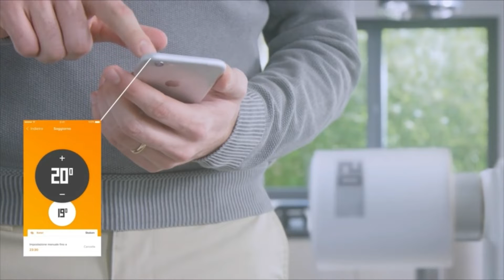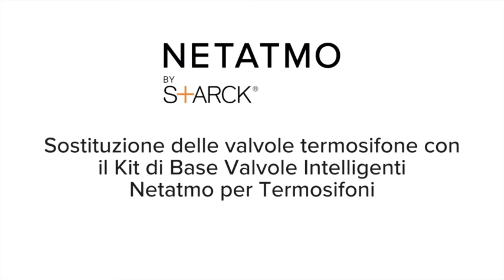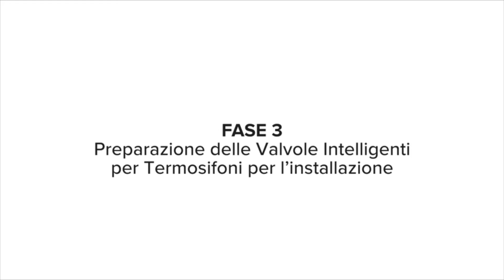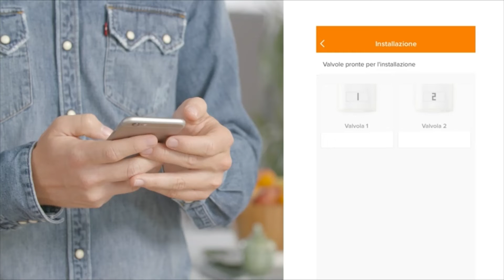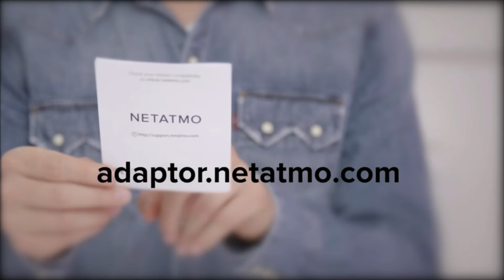Valvole Termostatiche Wifi Netatmo Starter Pack Intelligenti Bianche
Best Buy su Amazon

Netatmo Starter Pack Valvole Termostatiche Wifi Intelligenti Bianco

Recensioni clienti
4,3 su 5
529 valutazioni globali

Prezzo consigliato: 199,99€
Prezzo: -7% 186,60€

    Con lʹEcobonus risparmi fino al 65%. Verifica se possiedi i requisiti necessari sul sito Internet della Agenzia delle Entrate
    Confort stanza per stanza: riscalda la tua abitazione dove, come e quando occorre; risparmia energia: risparmia grazie alle modalità Assente e Antigelo e alla funzione Rilevamento Finestra Aperta
    Strumenti semplici per montare I consumi: consulta la cronologia dei dati per monitorare e ottimizzare i tuoi consumi, stanza per stanza
    Comanda a distanza da smartphone, tablet o computer, regalati la libertà del comando vocale con compatibilità Apple HomeKit, Alexa e Assistente Google
    Semplice, fin dall'installazione: installa o sostituisci le tue Valvole Termostatiche Intelligenti autonomamente, in meno di venti minuti per termosifone, anche a riscaldamento acceso
    Riscaldamento intelligente: la funzione Auto-Adapt integra il meteo esterno con le caratteristiche termiche dell'abitazione, per offrire la temperatura desiderata
    Dimensioni del prodotto: valvola: 80x58 mm, relè: 83x83x22 mm